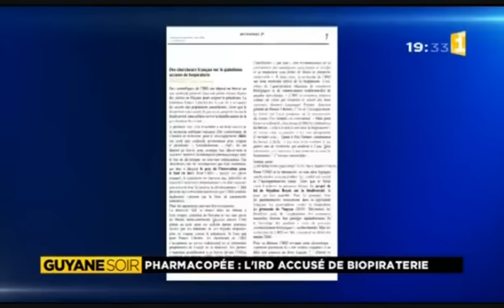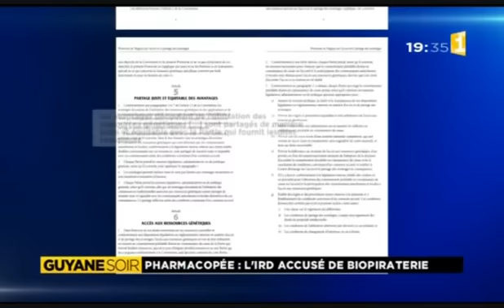Affaire Couachi 1/4 - JT Guyane 1ère - 30 janvier 2016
La fondation France Libertés a fait opposition auprès de l'Office Européen des Brevets pour dénoncer un acte de biopiraterie par deux chercheurs de l'IRD sur une molécule de la plante Couachi, une plante médicinale utilisée traditionnellement par les Amérindiens.
La Collectivité Territoriale de Guyane souhaite désormais contrôler les bénéfices de ce type d'exploitation sous couvert de la protection de la biodiversité. Mais qu'en est-il du consentement des peuples autochtones?